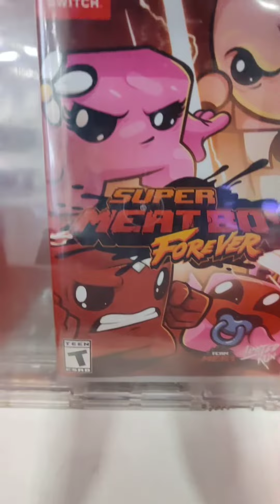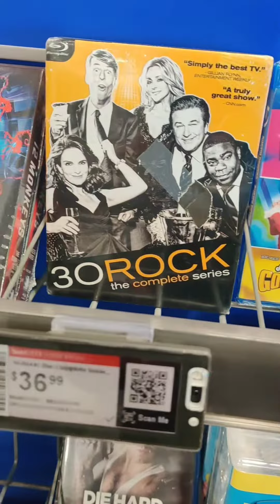It's all hot goods.热门货